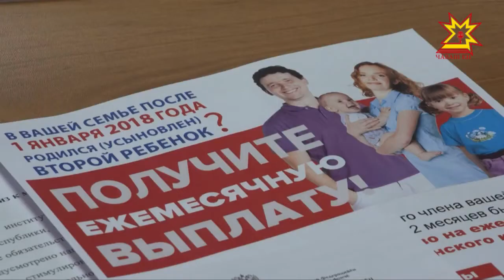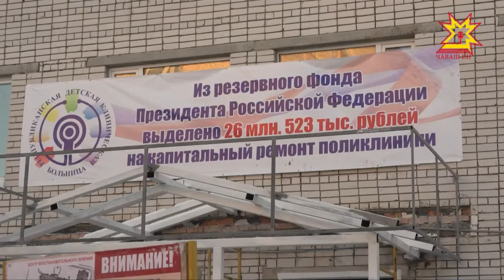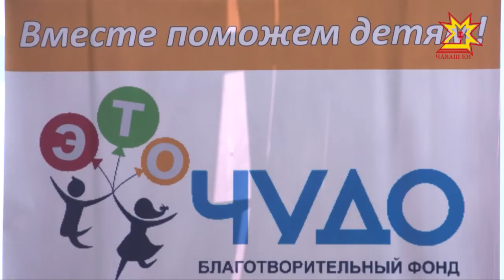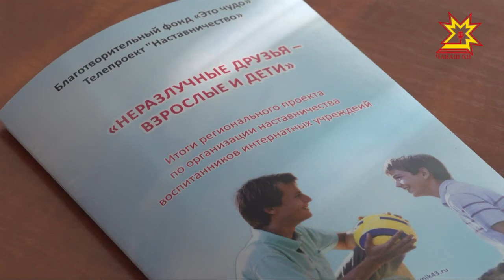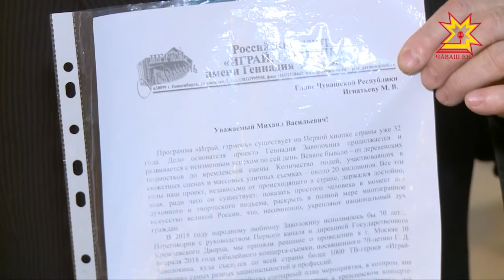Республика 12.01.2018 на русском языке. Вечерний выпуск